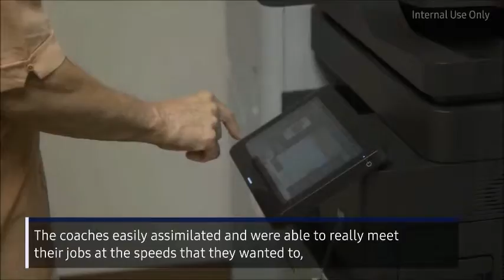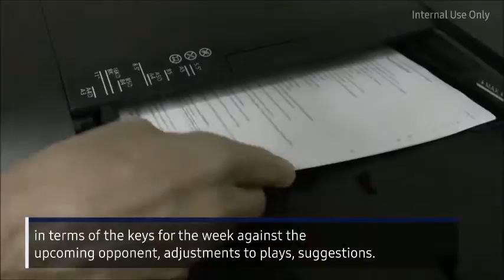Miami Dolphin Commercial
Can you find me in the commercial?